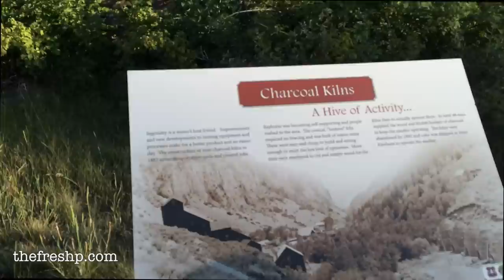The Mine | Fresh P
***Thumbs up***
On a recent road trip through central Idaho we came across the Skylark Mine. Here's a little footage. There was no information at the mine site, so I'm limited in my knowledge; however, a google search will get you to some of the finer points.

MUSIC
Locally Sourced by Jason Farnham
Microchip by Jason Farnham